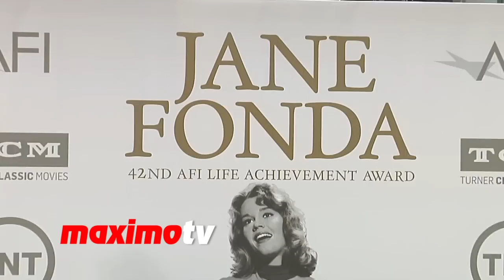Kathryn Hahn & Ethan Sandler 2014 AFI Life Achievement Award Arrivals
Kathryn Hahn and Ethan Sandler  at the 42nd AFI Life Achievement Award Gala Tribute honoring Jane Fonda at the Dolby Theater in Los Angeles, Ca USA June 5, 2014